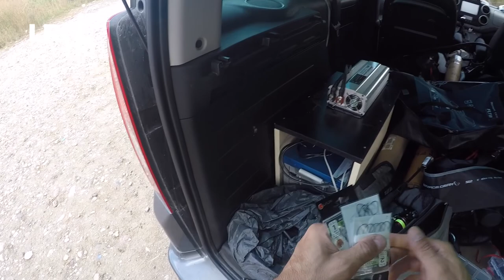Bel Botu ile Büyükçekmece Gölünde LRF avı: Decathlon FLTB-5 ile balık avlamak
Bel Botu. Belly Boat. Float Tube.
Şüphesiz hafif takım avcılığınızı geliştirecek, av gününden maksimum zevk almanızı sağlayacak çok önemli bir silah Bel Botları.
Ülkemizde Decathlon, FLTB-5 adlı bel botu ile LRF - Hafif Takım Avcıları için önemli bir sorunu çözmemize yardımcı oluyor: Merada balığı bulmak.
11 Eylül 2021'de İstanbul Büyükçekmece Gölünde gerçekleştirdiğimiz verimli bir LRF avı öncesi Bel Botumuzu nasıl hazırladığımızı sizlerle paylaşmak istedik.
- Bel Botu ava hazırlanırken nelere dikkat edilmeli?
- Bel Botu'nda yanımızda mutlaka bulunması gerekenler nelerdir?
- Float Tube'lerde güvenlik nasıl sağlanır?
- Bel Botu nasıl kurulur?

Umarız bu video ile size bir nebze olsun ilham verebilir, Bel Botlarının avcılığınızı hayal edemeyeceğiniz noktalara ulaştırabilecek sihirli dünyasına adım atmanıza yardımcı olabiliriz.

Balık Avcılığını gerçek anlamıyla spora dönüştüren Bel Botları, özellikle tatlı su meralarında çok başarılı avlar yapmanıza yardımcı olacaktır.